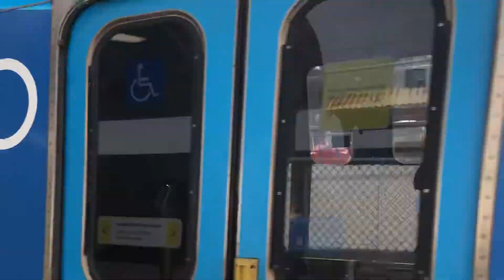Merinda Park Station: Last Day of Platform 1 Island Style. Update for the new station. 11.03.2021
Today (11th March 2021) marks the last day this Platform 1 will be used at Merinda Park on the Cranbourne Line. This platform will be the city bound track in the future and should be demolished by the 18th March with the new platform 2 on the right using the current track.
The changes in this area in the last 12-24 months have been immense if you check out previous videos of the area it is almost unrecognisable. With Thompson and Evans Road crossing being removed.